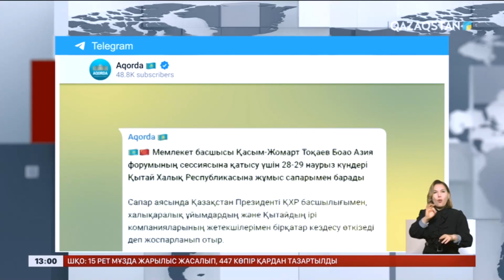Президент Қытайға жұмыс сапарымен барады